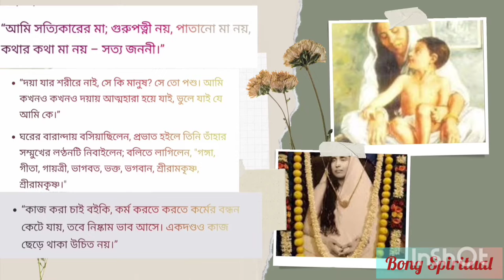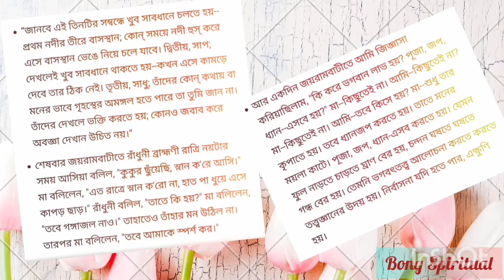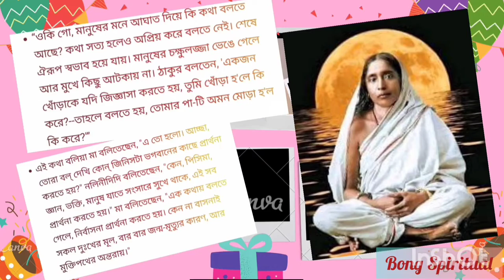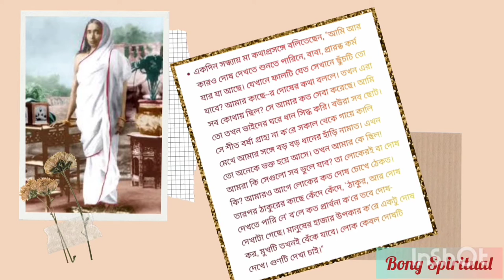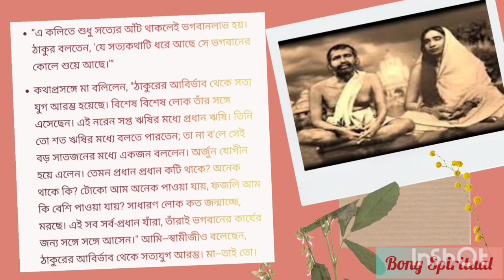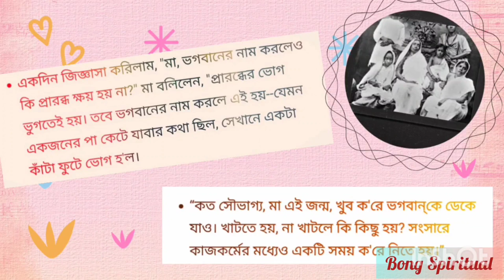Holy Mother Sarada Devi's Teaching/Part 2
"Dive into the sacred teachings of Sarada Devi in 'Sarada Mayer Bani.' This video encapsulates the spiritual essence of the Holy Mother's wisdom, offering a contemplative journey into her profound insights on life, love, and the divine. Join us in embracing the transformative power of Saradamoni's words, guiding us towards a more meaningful and fulfilling existence. Experience the divine presence through the timeless teachings of Sarada Mayer."